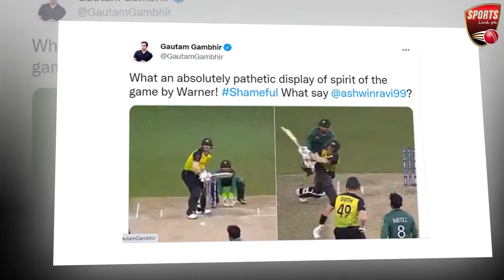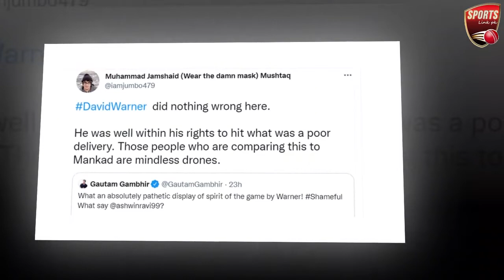Cricket fans disappointed at Warner's six | What does the rule say?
According to some fans, Warner saw an opportunity to score more runs and they used it, while according to others, this action of Warner is against sportsmanship.